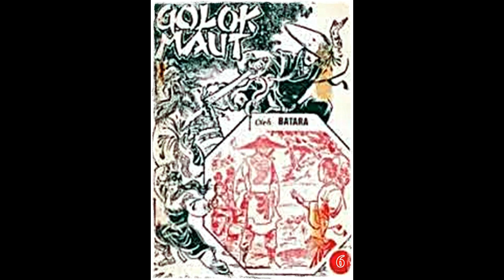Seri Cerita Silat Golok Maut Jilid 6